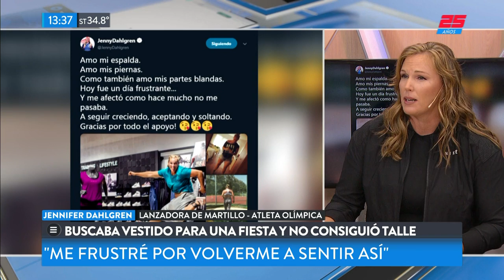La lucha por la Ley de Talles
Fragmento de "TN de 10 a 14" emitido el Viernes 9 de Noviembre de 2018.